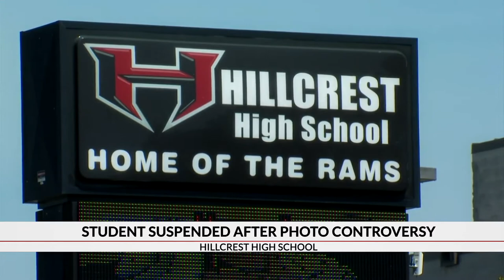Hillcrest H.S. student shown in racist photo suspended